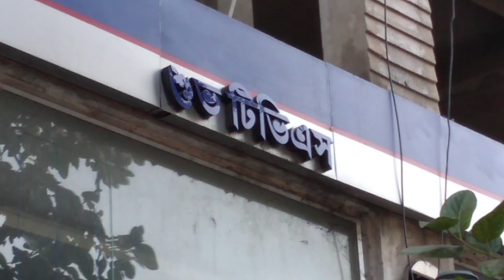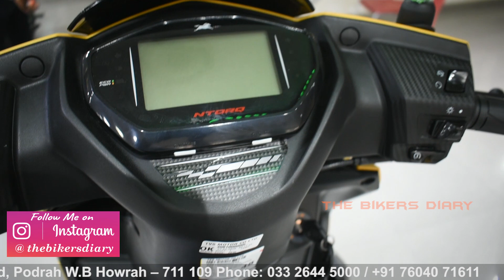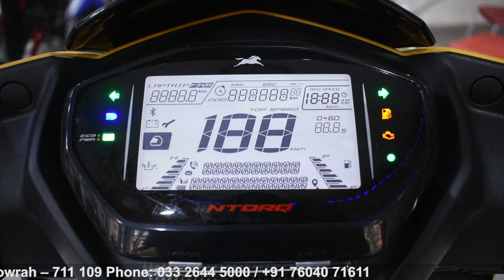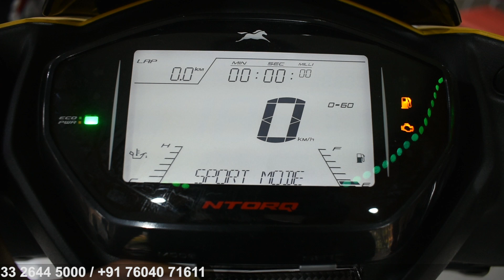TVS Ntorq 125 BS6 | Matt Yellow Color | Price | Mileage | Specification | Detailed Review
Shubh Auto
544, Andul Road, Podrah W.B Howrah – 711 109

Recording Stuff...